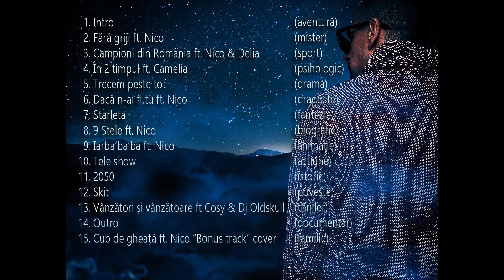Shobby - Starleta (Oficial Track) 2016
Piesa: Starleta
Artist: Shobby
Text: Shobby
Instrumental: DJ CellBlock
Mix / Master: Shobby / Laurentiu Matei
Artwork: Codrut Marinescu
An: 2016